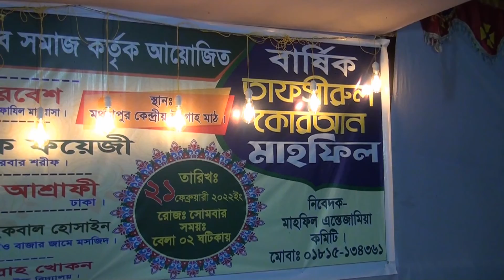maulana mostak foyezi